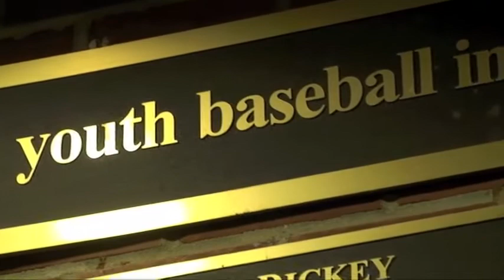Episode Eight - Youth Baseball